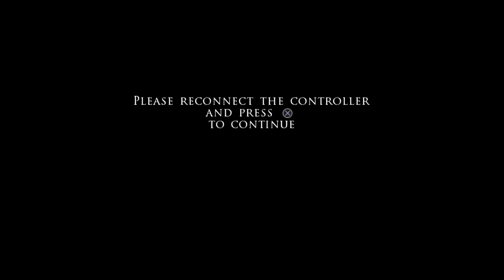PRINCE OF PERSIA: THE TWO THRONES w/ UDJ - Episode 13 - Overturning the Darkness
The Prince, after the nineteenth wake-up-call, decides to expunge the darkness in his heart.